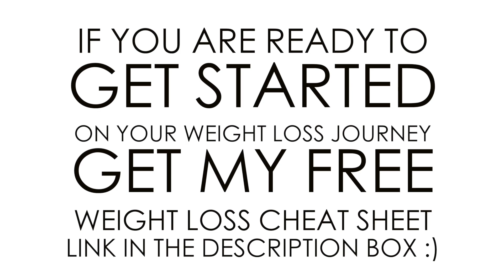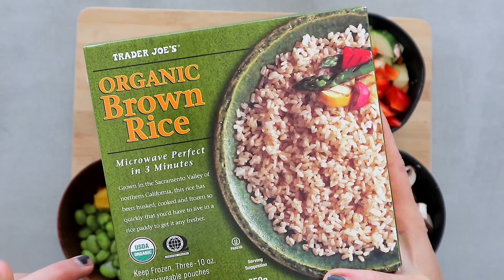VEGAN MEAL PLAN FOR HEALTH & WEIGHT LOSS #15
🍜 Free weight loss recipes I ate to lose 70lbs!

♡ Leave a comment they mean a lot to me!

RECIPES👇🏼
🥑 SAVORY OATS -

🍱 VEGAN YUM YUM SAUCE -
1/2 cup raw cashews
1/4 cup water
juice 1/2 lemon
1 tsp tomato paste
1 tsp garlic & onion powder
1/4 tsp smoked paprika
1 tbsp maple syrup
1 tbsp soy sauce
1 tsp sriracha
Blend all ingredients until smooth and serve over fried rice

★ Not losing weight on a plant-based diet?